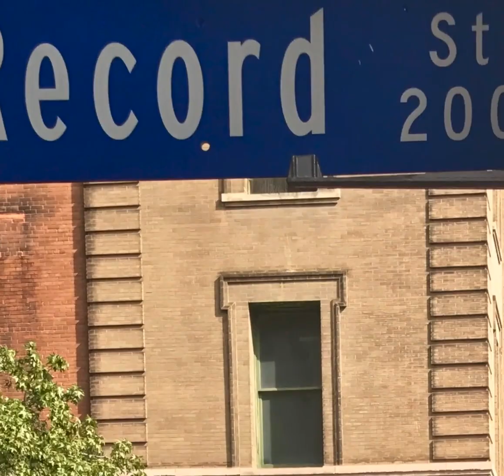" Evil ways " cover song by DE LUZ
Evil Ways was the beginning of Latin Rock on the radio  and the first Santana song that I played back  in the 70's